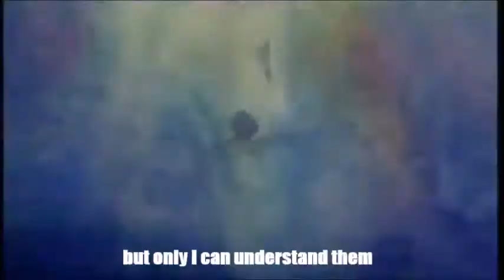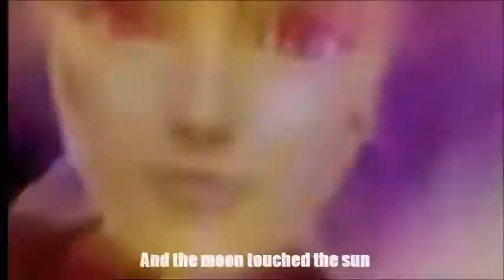EMOTIONAL*MEMORIES :The Death is our companion but we will stay strong together!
I have for a long time made no video.

But when I got the new single of my favorite band about 2 weeks, I knew. I need to make a video.

There is a German song
One of the remixes I liked best.
I love this remix so much and it fits great
in the lyrics is about hope,dreams and death..

My video has for some perhaps a clear connection.
not everyone likes the music. I'm sure.

and I think this time I'll get some disliks

In my video is the story of DOA1 to DOA4

A story full of tears, power, love, death and hope

What will become of kasumi and hayate?
will they ever be able to live together again?
Will be able to return kasumi and all will be forgiven and forgotten?

Ayane mourns her adoptive father genre. in DOA 3 had to kill him because he posed a danger to her and all the others.
he was genetically engineered by DOATEC and equipped as PROJECT OMEGA.
when he was still a human being he was like a real father for ayane.
 Raidou, her biological father was killed by kasumi in DOA1.

doa tec had destroyed many life and created a new one.
Kasumi clone alpha, epsilon Hayate project, Genra project omega, and still alpha 152, the hyper clone the ultimate weapon ...

it is enough! DOA TEC must be destroyed!
So they decided
to fight in the final battle all together.

Helena saw no light look more and activates the countdown to self-destruction
Your whole past hung on DOA TEC because her late father has founded it.
Her mother was murdered too, and now she had nothing left.
She knew it was no use.
the building has already been destroyed.

An incredible great end and the actual end of the DOA series. It´s the statement of the creator of DOA, the man in the jet airplane was donovan and Ryu's fireball killed him.

I was touched when I saw this ending. Such full of POWER und GRIEF.
it has so many meaningless.
and today it is very hearts on me.
I miss the end sequences what was made with love.

But well, it had to go further and the story has been changed.

donovan is not dead in DOA5
I hope my video will you convey these feelings of hope, sorrow, love and power.
The melody of my videos sounded like a symphony for me.